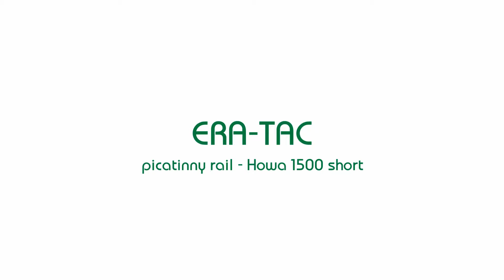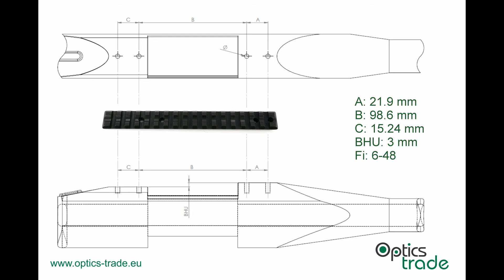ERA-TAC picatinny rail - Howa 1500 short Mount Photo Slideshow